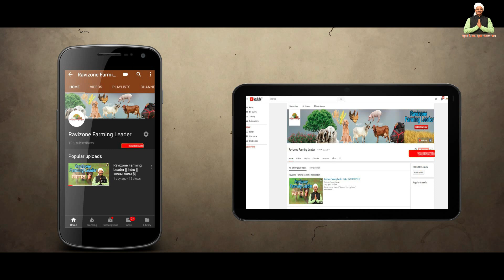गड्ढा खोदने की दमदार Earth Auger मशीन | Earth Auger Machine | Post Hole Digger Machine Soil Digger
Hello friends

JAI HIND KISHAN AGRO - 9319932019

My Gear
1. Camera (Price: ₹ 94,490)
2. Lens 50mm ( ₹ 10,849)
3. Mic (Boya) ( Price: ₹ 1,927)
4. Dual Mic (Price:₹ 48,999)
5. Gimble (Price: ₹ 44,536)
6. Tripod ( Price:₹ 2,999)
7. Camera Slider (Price:₹ 4,570)
8. Green screen (Price:₹ 631)
9. Light Reflector (Price:₹ 893)
10. Lights (Price: ₹ 3,199)

videos Type 👇🏻
Mushroom Farming
Machinery of Agriculture
Goat Farming
Poultry Farming
Pig Farming